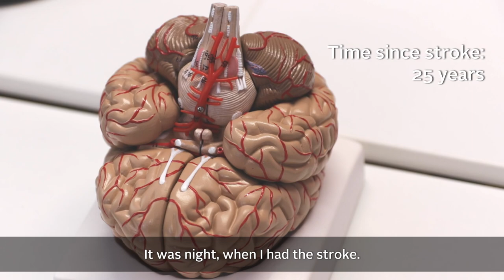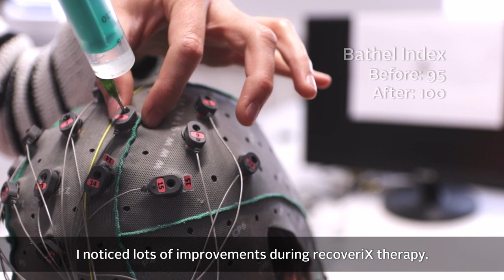recoveriX Success: Interview with Anita Rebernik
Mrs. Rebernik suffered a cerebral haemorrhage. After her surgery, she couldn't feel her left side anymore. This is when she realized that she had a stroke. It has been already 25 years but Mrs. Rebernik is still trying to recover. She came to the recoveriX Gym in Schiedlberg where she had 25 recoveriX therapy sessions. Because of recoveriX, her motor functions improved so much that she is able to work the household again, and her sensibility came back too. This video shows the recoveriX success story of Anita Rebernik.